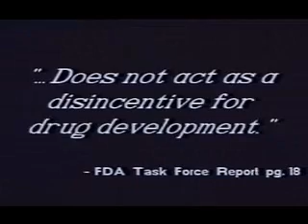Anger and concerns of Americans at what the FDA Part 7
Celebrity Concerns: Anger and concerns of Americans at what the FDA is attempting to do. Celebrity speakers include: Mel Gibson, Whoopi Goldberg, James Coburn, Jenny Jones, Laura Dern, Randy Travis, James Avery, Wings Hauser, Leslie Ann Warren, Linda Blair, Paul Murad and more!
Lic. Nut. Miguel Leopoldo Alvarado
AHANAOA A. C. (Asociación Hispano Americana de Nutriología Alternativa Ortomolecular y Antienvejecimiento Asociación Civil).
Seattle Washington.